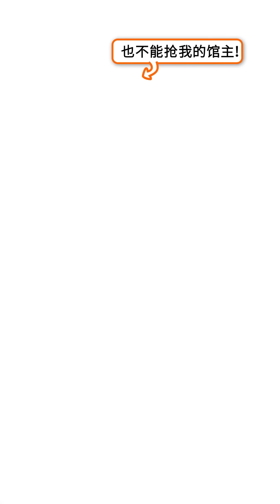神不能動凡心是有原因的，你想知道嗎？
葉墨的百妖館